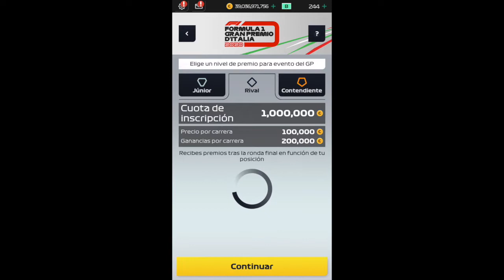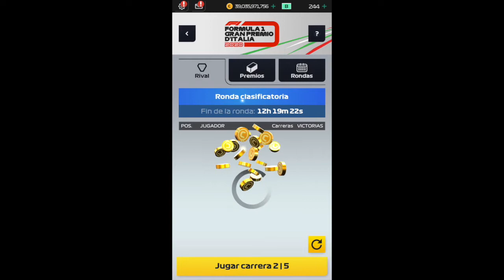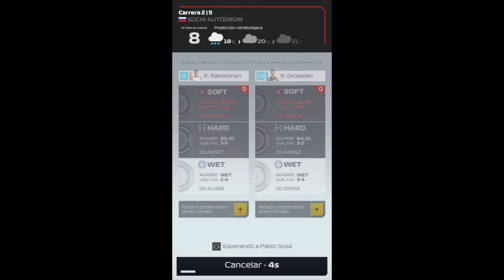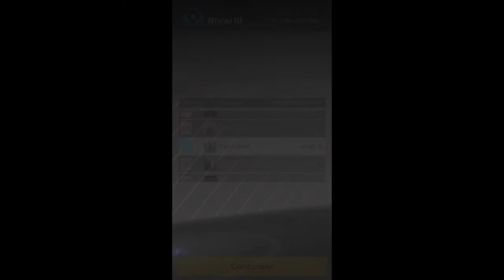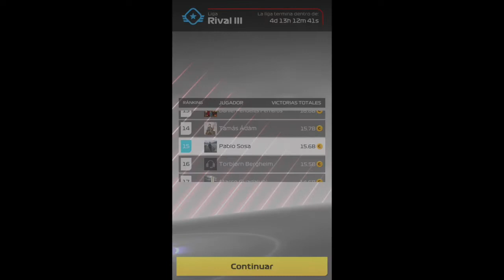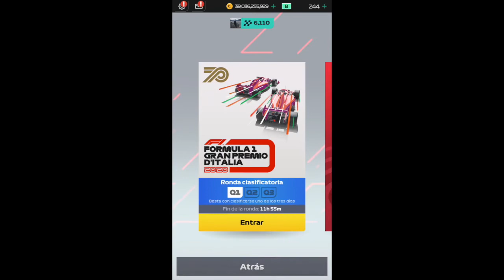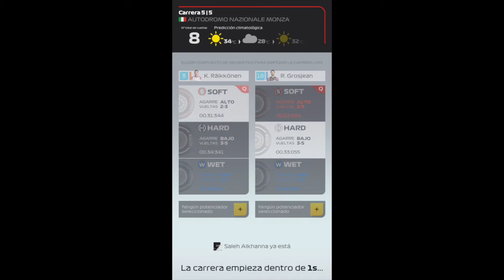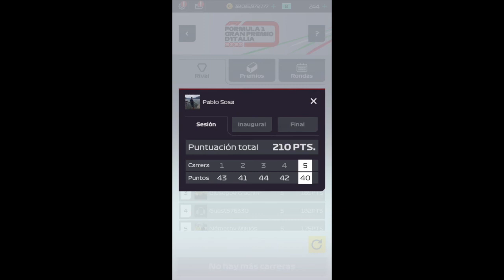Estrategias del evento Gran Premio de Italia Qualifying Round (Q1) I F1 Manager 2020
Hoy vamos con el evento de esta semana de F1 Manager, primera etapa superada.

Creador de la miniatura: @mauro_iw

Si quieres más videos de este tipo, házmelo saber en los comentarios.